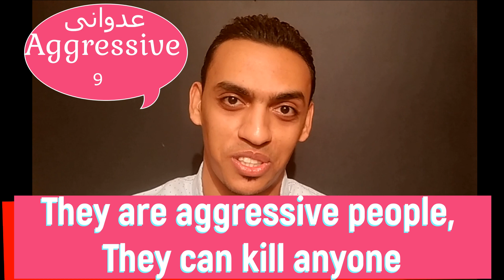10 صفات شريرة 🤔 دور الشر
الحلقة الأولى ☝️